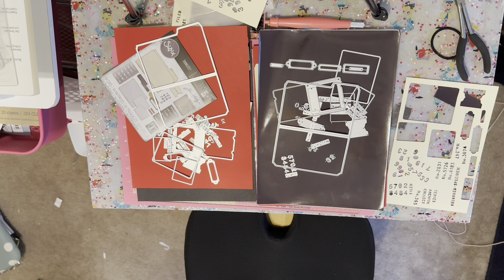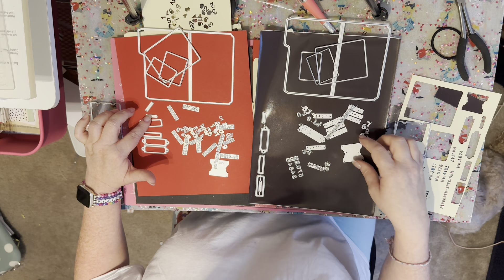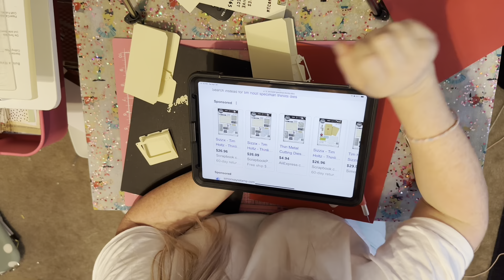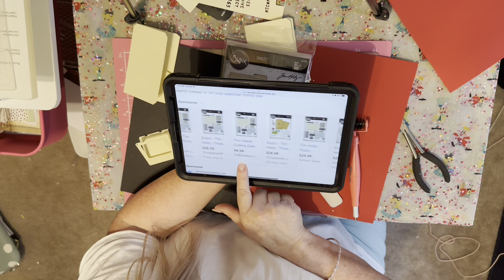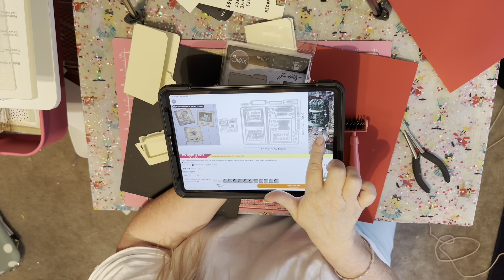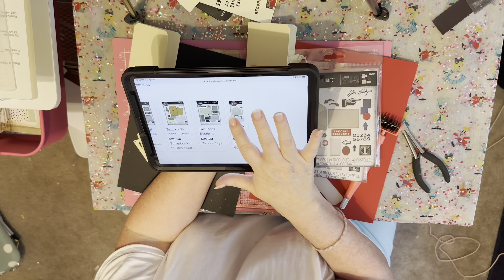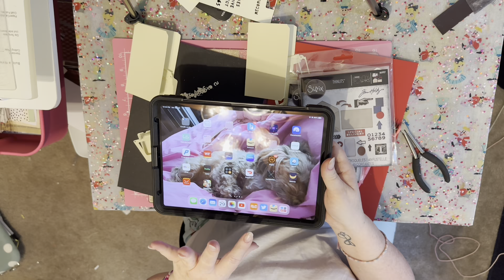💕Sizzix VS TEMU PT.1 Specimen and Folder Thinlits Die Set! Plus a chance to win a die set!💕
In this video, I’m gonna walk through each die from the TEMU 49 piece die set @ $4.48 I be showing you the difference between the Sizzix (@ $29.99 at scrapbook.com) file and specimen thinslit die set and the one from TEMU.
They are identical as far as the pieces that you get the amount that you get 49 pieces and the size of each die is the same.
In my own opinion I have noticed that the cheaper set seems to cut a better line in some of the dies. Some of the dies that are from Sizzix seem to weigh a bit more. They both seem to be durable and can stick to magnet surface.

👩‍🎤WIN SPECIMEN FILE FOLDER DIE SET FROM TEMU!!👩‍🎤
To enter to win 🏆 the giveaway contest you must be a subscriber then like video and leave a respectable comment. (Anty negative comments will promptly be deleted, because im not here for that)🏆
When my channel reaches 250 Subscribers everyone will be enter in a random drawing, the 🏆WINNER🏆 will receive the Specimen Folder Die Set with 54 Dies! Must be 18 to enter. Ships only to the US. 💌 postage for shipping and customs charges are currently expensive. I will be researching other options for future giveaways for international subscribers! The WINNER will have one week 7 days to claim their prize, if it is not claimed another drawing will be held on the 8th. This will continue until the WINNER has been accepted !

🤳 Social Media🤳